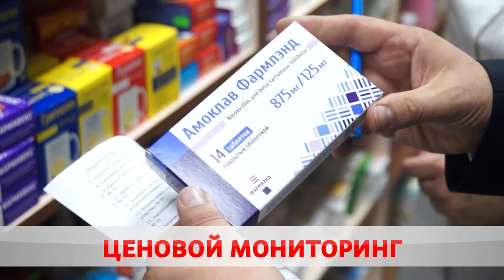Мониторинг цен в аптеках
Что по чём. В Беларуси продолжают следить за ценами на лекарства. В некоторые аптеки с проверкой заглянули парламентарии. В центре внимания – социально-значимые препараты. Всего 50 наименований. Есть ли нарушения и почему мониторинги дело нужное? Расскажет Ольга Васенда.